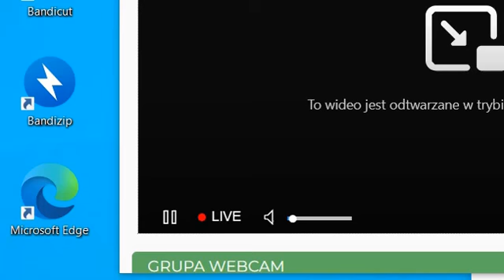Sokół Żerań Samiczka szuka pipa? 19 06 22